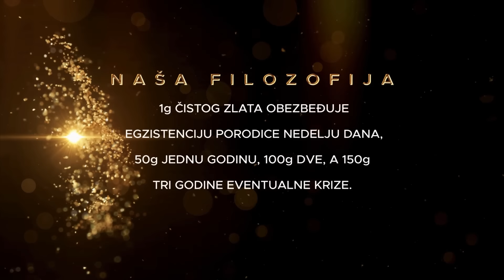Kurir, Danas, Blic, Vučić, mogu samo da nas..! Aleksandar Pavić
Gost naše nove emisije bio je Aleksandar Pavić, osnivač pokreta "MI glas iz naroda".
Preporučujemo vam da pogledate ceo novi intervju o nezapamćenim političkim bitkama u Srbiji.